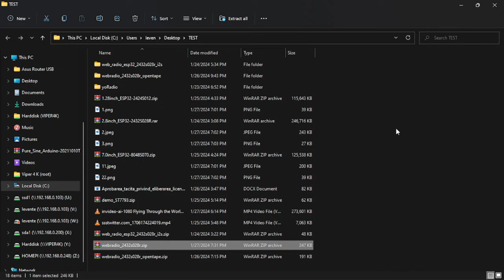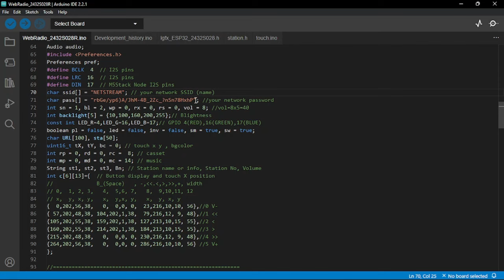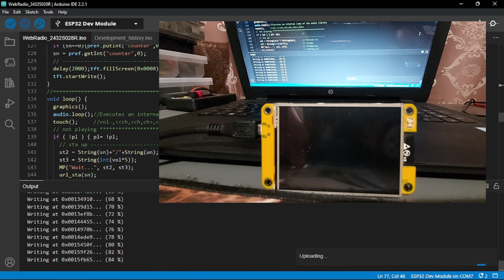How to make a cassette version of the touchscreen web radio player ESP32-2432S028-I2S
Probably the easiest to make cassette version of the touchscreen web radio player.
-- Hardware: ESP32-2432S028R
-- For the audio part, use a DAC. See the descriptions of the different DACs used in the page linked above.